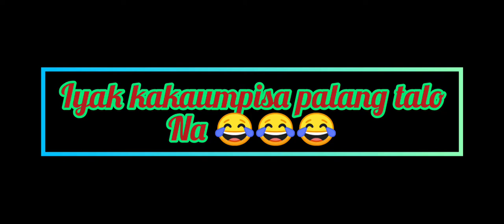TARA ATACK NA ( CLASH OF CLANS ) DEFEAT 😂 IYAK NABA 😂😂